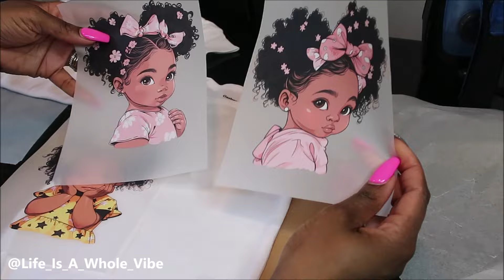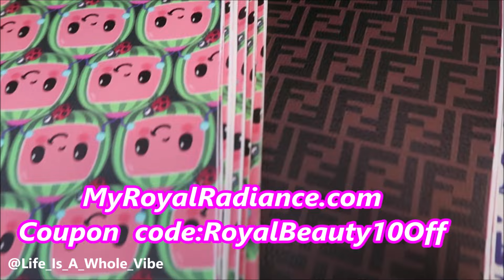HOW TO MAKE CUTE CUSTOM BABY ONESIES WITH HTV VINYL & DTF IRON ON TRANSFERS WITHOUT HEATPRESS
I made some rally cute onesies for my cousins who recently had baby girls . These didn't take much time to make & they turned out super cute!

You will need: Clean onesies or t -shirts, heat transfer vinyl or DTF transfers, iron set to highest setting with steam turned off, press pillow & teflon sheet is optional.

RAINBOW TYE DYE HTV

8PK BABY ONESIES

INSTAGRAM & TIK TOK: @LIFE_IS_A_WHOLE_VIBE @MYROYAL_RADIANCE

Check links below for DESIGNER FABRIC , Custom Charms & Rhinestones

Shop with us LUXURY SHOE CHARMS , PATCHES , DECALS & more , our website is

LARGE BLING GEM VARIETY KIT

Life Is A Whole Vibe
5815 Lyndhurst Drive
Suite # 24424
Mayfield Heights, Ohio 44124